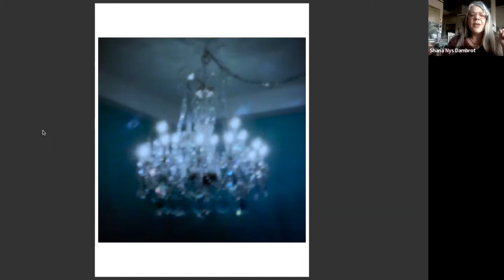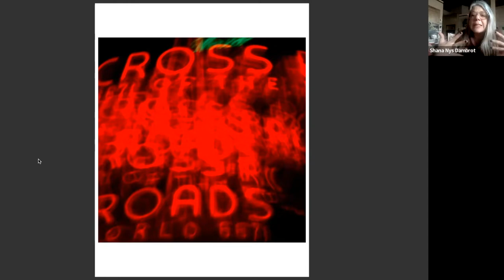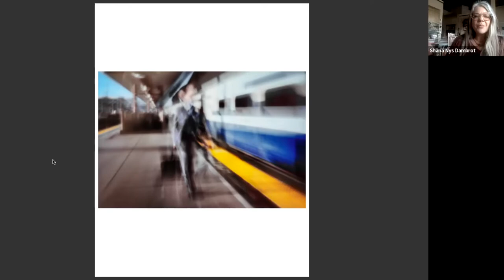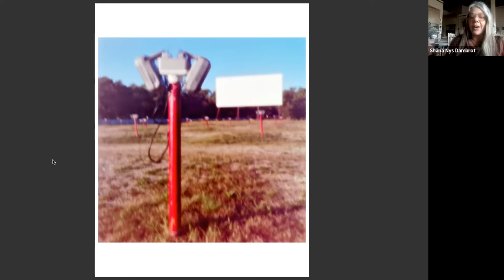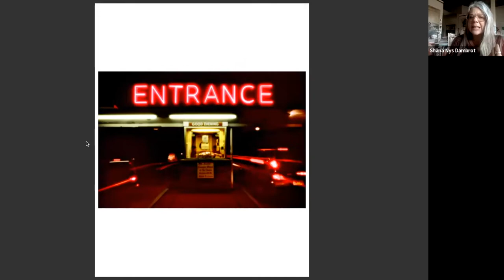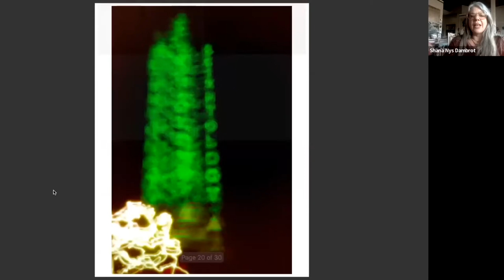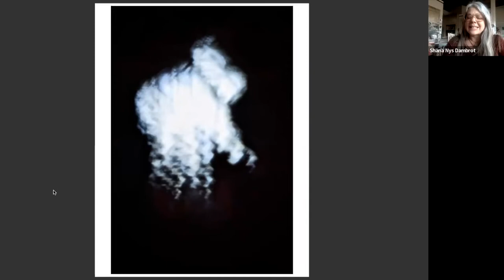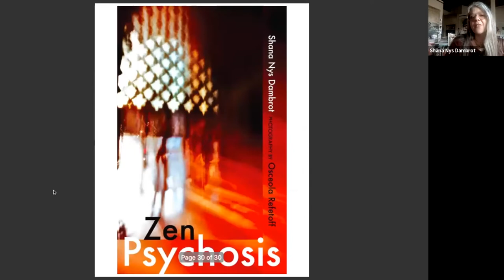An Evening With series featuring Shana Nys Dambrot. Moderated by Dr. Rotem Rozental.